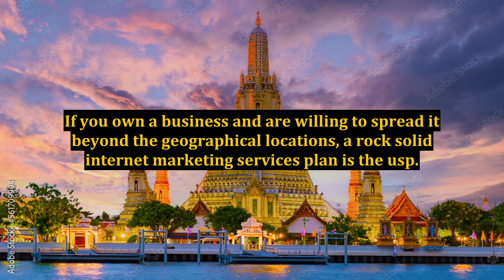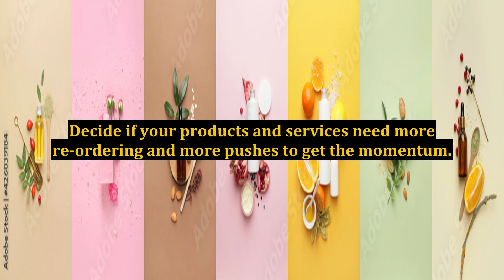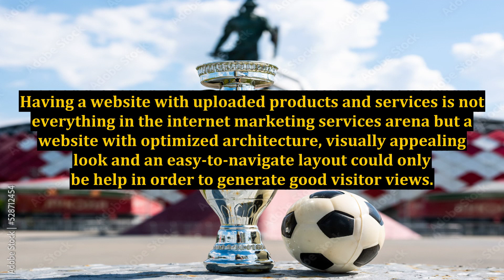Well-Planned Internet Marketing Services Help You Grow Big